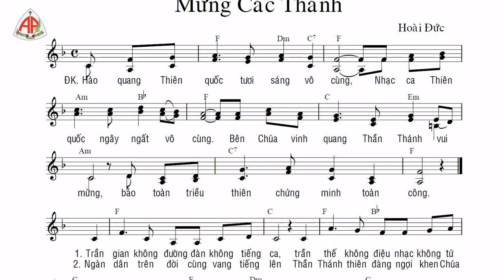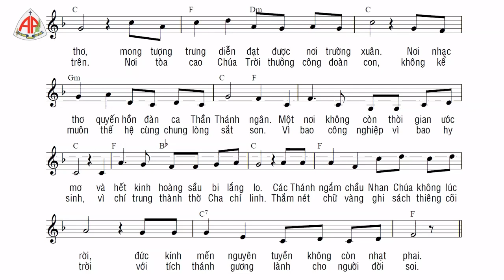Tập Hát - Mừng Các Thánh (Lm Hoài Đức)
Symphonic Polka, 80, F